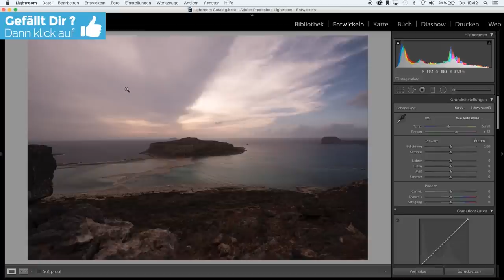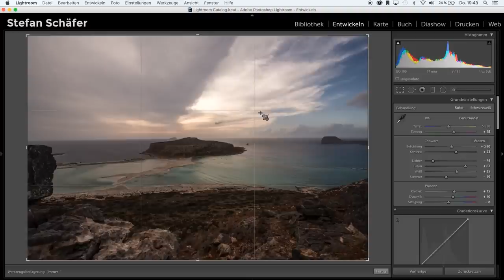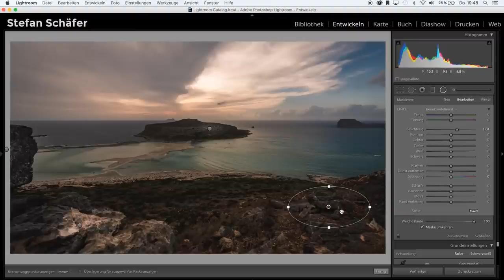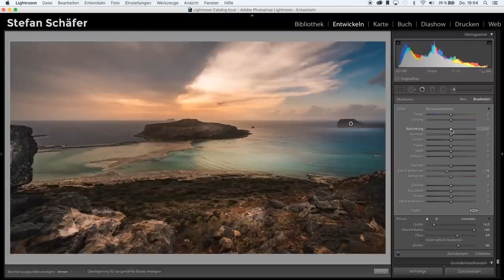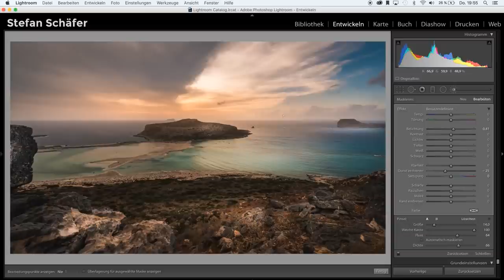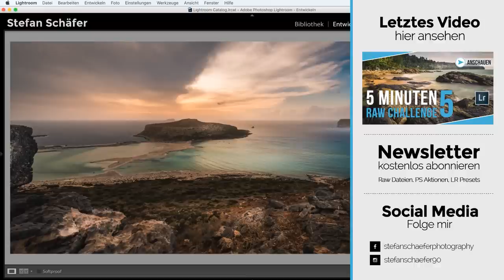KOMPLETTE LIGHTROOM LANDSCHAFT BEARBEITUNG | TUTORIAL DEUTSCH | #70